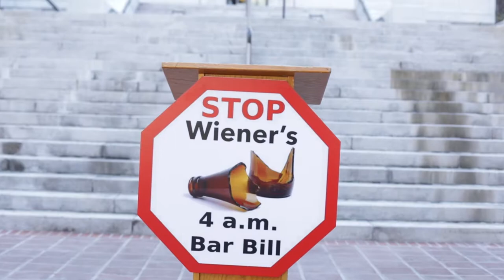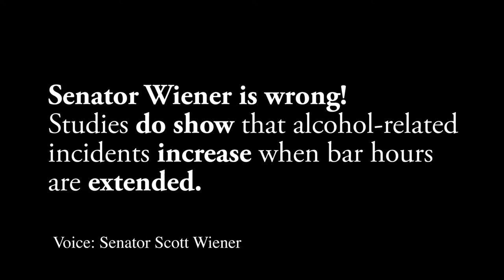URGENT ACTION Required to STOP 4 a.m. Bar Bill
TAKE ACTION -- Make a phone call to STOP SB 384 -- Wiener's Dangerous 4 a.m. Bar Bill

The California legislature is expecting everyone to be occupied with a nice July 4th holiday and won't notice a key vote on the dangerous 4 a.m. bar bill now scheduled for July 5th.

Let's show them that we are watching and working through the holiday to stop it.

Senator Wiener and his supporters in the Senate ignored the evidence that two more hours of drinking will would only benefit bar, restaurant and club owners, and the alcohol industry, at taxpayer expense for the additional public health and safety harms it will cause.

Now the bill will be voted on in a critical first committee in the Assembly. Let's STOP it there!

Before 12:30 p.m. this coming Wednesday, July 5, 2017, please pick one committee member (or more) from the list below and call them to simply say - VOTE NO ON SB 384 -- We cannot afford the physical, emotional, or financial costs for more alcohol-related violence, emergency room admissions, injuries, alcohol-impaired driving, and motor vehicle crashes.

Please make your call(s) on Monday, July 3, 2017, between 9 a.m. and 5 p.m., or Wednesday morning, July 5, 2017, before 12:30 p.m. The hearing will take place starting at 1:30 p.m.